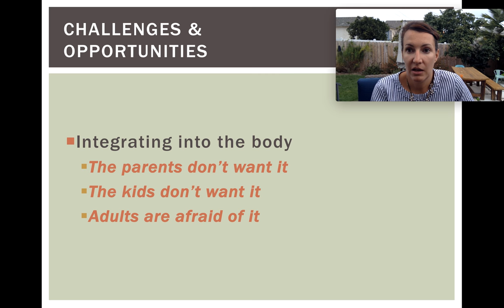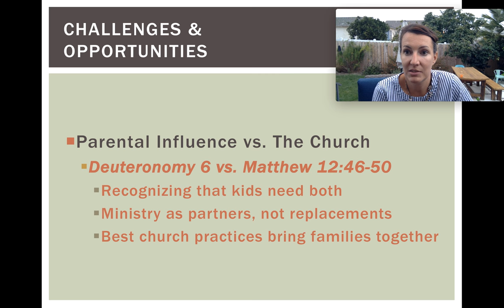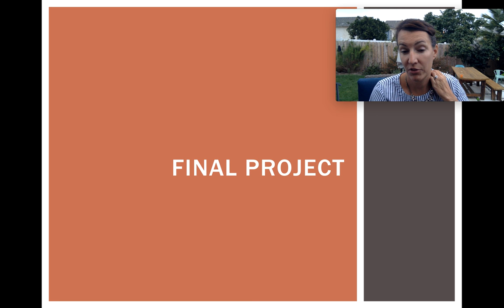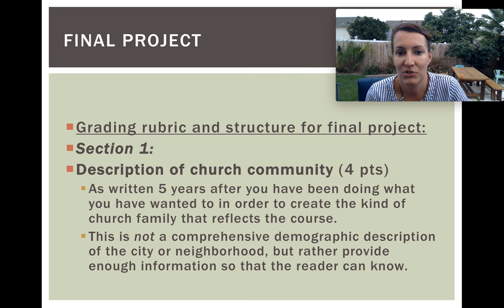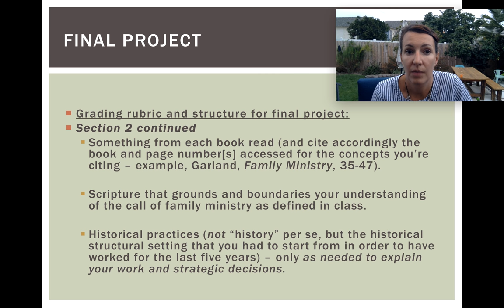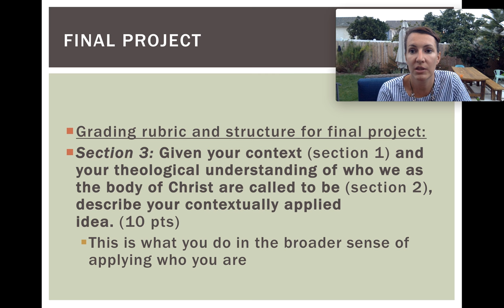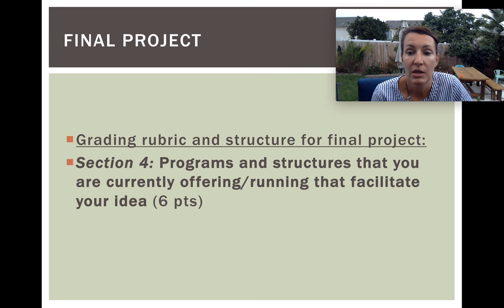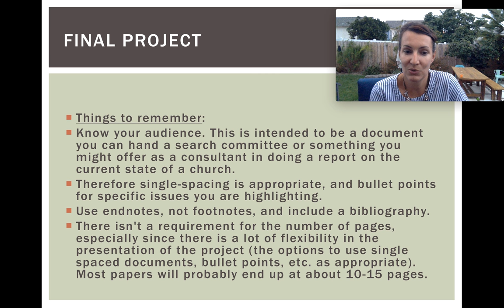YF504 Lecture 10